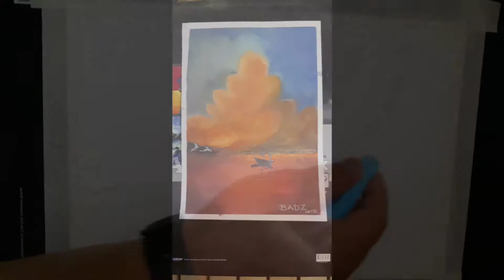My First Oil Pastel Tutorial For Beginners